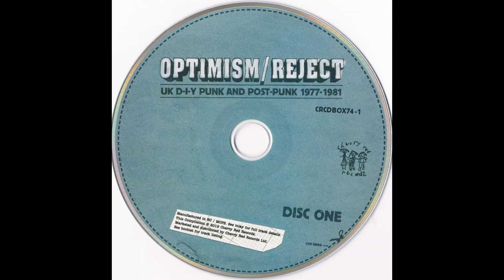ESSENTIAL LOGIC - Aerosol Burns (VA - Optimism/Reject: UK Punk D-I-Y 1977-1981) CD1